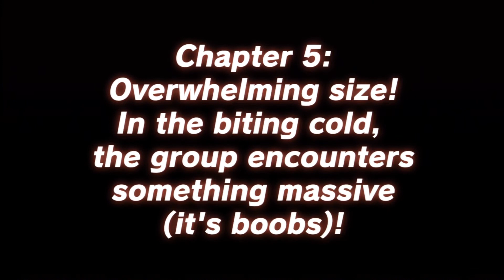Mugen Souls Playthrough Part 31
If you like what you see, click the like button. Enjoy your stay at the Game Station. XD

Proud member of Splatnation